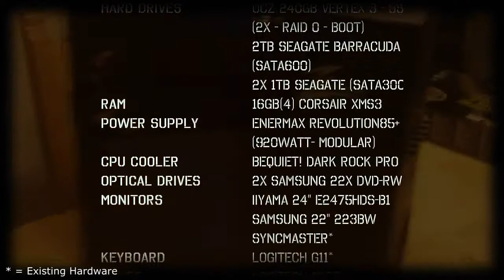SPECIAL: Building 'The Beast'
NOTE !! If the video is blocked in your area, go here for the version with no audio

I was looking for an excuse to test out this new little camera I got. It is a simple handheld digital camera. What better way to for it's first use to show you guys the birth of my new pc. Watch the vid to find out the specs for this rig.

The camera quality drops a little when it got darker outside, but I doubt it it will pose a problem.

Buy it, I have. it's a great OST!!